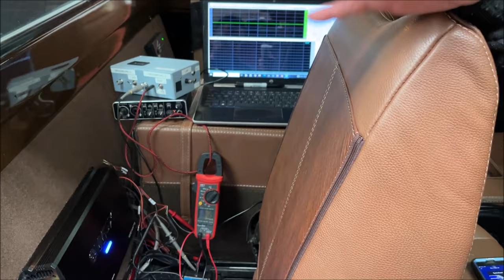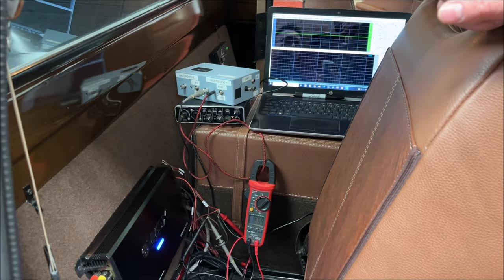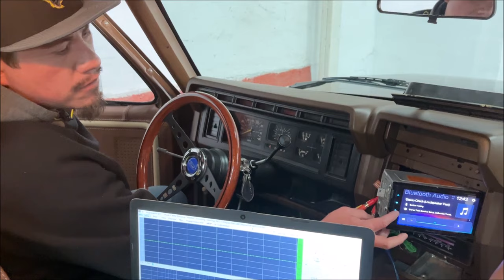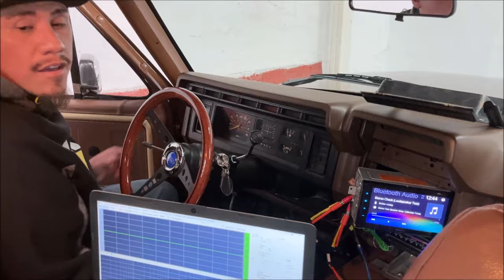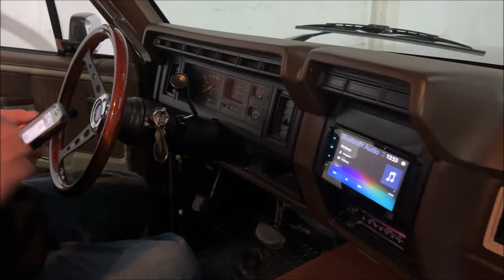Realizando ajuste a sistema de sonido de una Pick Up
Un taller amigo nos trajo esta Pick Up para realizar el ajuste del sistema de sonido; se realizaron algunas correcciones y les compartimos el resultado final.
Este es otro de los servicios que ofrecemos aquí en LocosPorElCarAudioElTaller